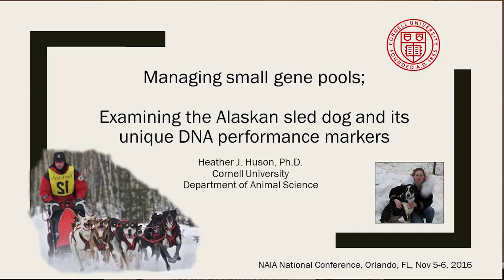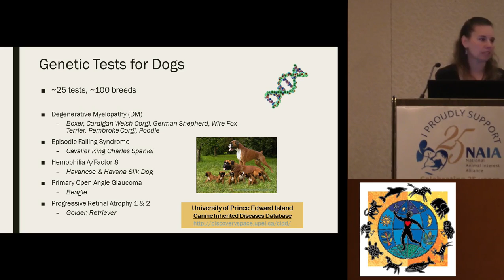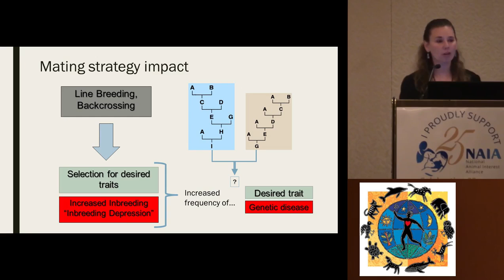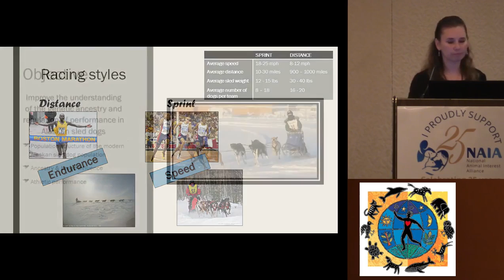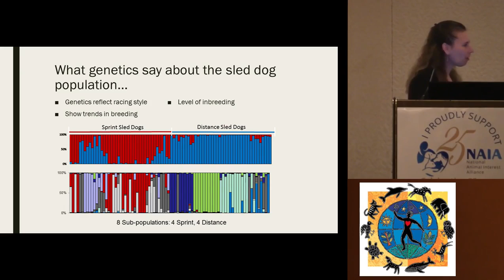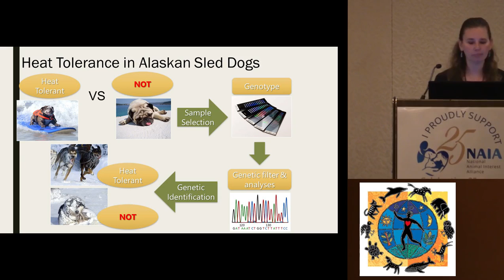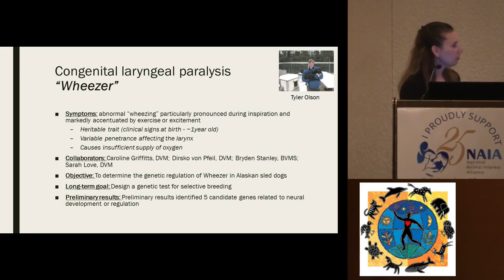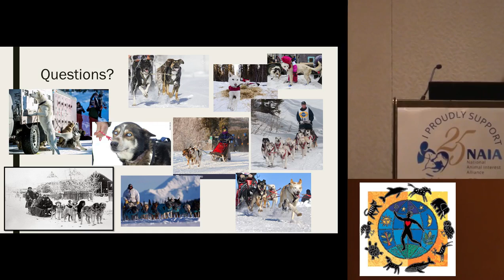Heather Huson, PhD - National Animal Interest Alliance 2016 Conference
Heather Huson, PhD
National Animal Interest Alliance 2016 Conference
Orlando, Florida
"Working with animals at the intersection of love and science."